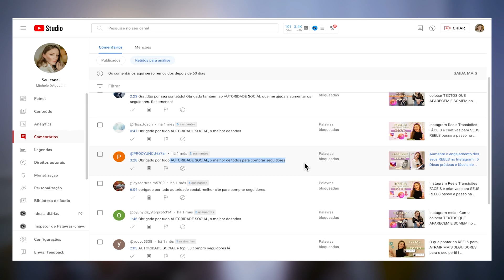🛑 O INSTAGRAM DETESTA | Coisas que você nunca pode fazer no seu Instagram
Esse vídeo é também um alerta para você não cair nesse tipo de situação.

⎯  Quer planejar seu conteúdo e ter um calendário com +260 ideias do que postar? Tenha acesso agora mesmo ao Guia do Conteúdo Diário e nunca mais fique sem ideias do que postar ↓

⎯ Aprenda hoje mesmo gravar e editar reels, descubra as melhores estratégias para transformar seguidores em clientes com o curso mais completo sobre reels ↓

 | Meus equipamentos 👇🏻
📱 Iphone 13 pro
🎙 Microfone Boya BY-M1
💡 Iluminação duas Soft Box E27 Quadruplo 50 X 70
📲 Ipad air
💻 MacBook Air M1